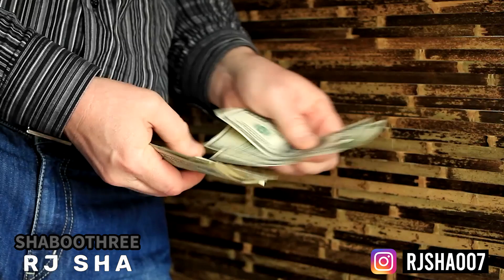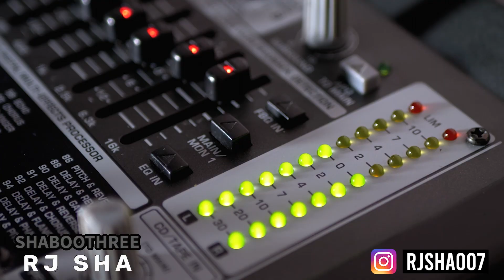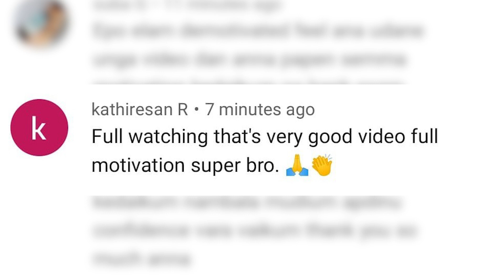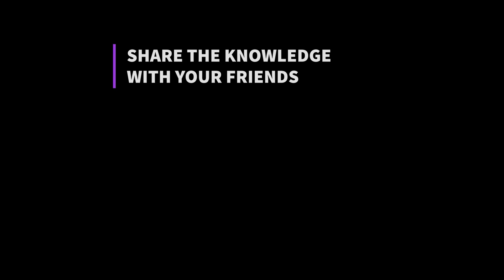Night சைக்கோவால் பாதிக்கப்பட்ட CWC Sarath | Sha boo three | Rj Sha | Cooku with comali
Cook with Comali Sharath stared his media life in Kalaka Povathu Yaaru Vijay TV Shows, his life Journey and which will Motivate us and inspire. In this episode of Sha Soo Three Our RJ Sha shares about KPY Sharath and his life history. Do watch ad share your comments..

RJ Sha is Tamil anchor, Actor, Motivational Speaker and a YouTuber. Sha Boo Three is his official channel to talk about the other side and less known facts. Enjoy our videos and do share your comments.